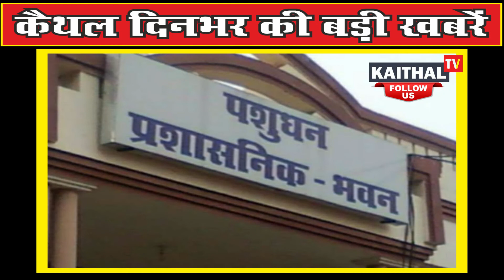कैथल जिले की बड़ी खबरें // Today Top News - 22 Feb.. 2022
- देखिये आज दिनभर की तमाम बड़ी ख़बरें Nishu Sharma के साथ...